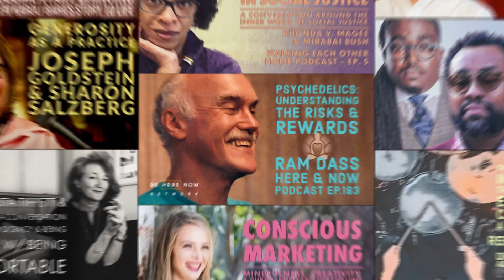Sharon Salzberg & Stephen Cope – Metta Hour Ep. 186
Stephen Cope and Sharon Salzberg come together in Metta Hour to discuss dharma and the shared struggles of humanity.

Stephen Cope is a best-selling author and scholar who specializes in the relationship between the Eastern contemplative traditions and Western depth psychology. For almost thirty years, Stephen has been Scholar-in-Residence at the renowned Kripalu Center. Stephen is also the founder and former director of the Kripalu Institute for Extraordinary Living—one of the world’s most influential research institutes examining the effects and mechanisms of yoga and meditation, with a team of researchers from top universities. Stephen's new book, The Dharma in Difficult Times, is now available to purchase.Visit StephenCope.com to study with Steven and find additional resources.

In this episode Sharon and Stephen talk about:

How Stephen arrived at Kripalu Center (00:10)
Stephen's new book
The Bhagavad Gita
Dharma and Sacred Vocation
A Shared Suffering in Times of Struggle (18:02)
Lovingkindness vs. Hatred and Anger (33:50)
Yoga and Compassion (44:27)
Guided meditation

Sharon Salzberg – Metta Hour – Ep. 186 – Stephen Cope